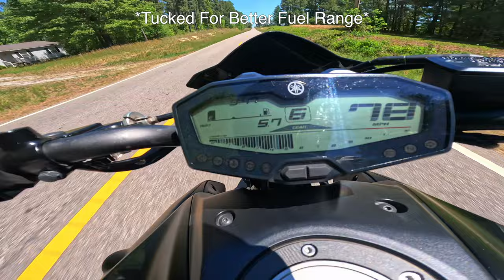MT-07 Ripping on Low Fuel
Getting low on gas but still ripping thru the country.

All actions in this video are fake and enhanced for entertainment only.